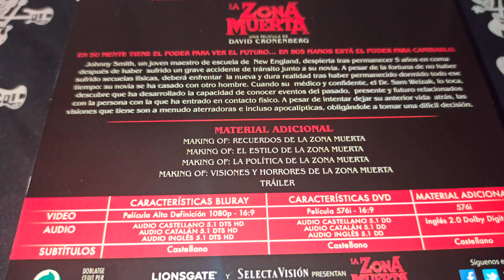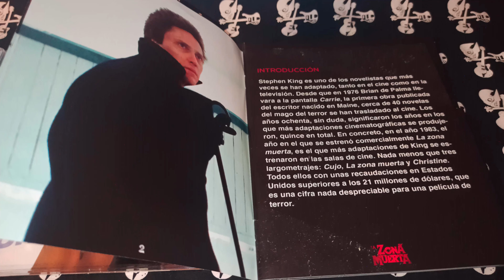LA ZONA MUERTA - EDICIÓN ESPECIAL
The Dead Zone
David Cronenberg (1983)